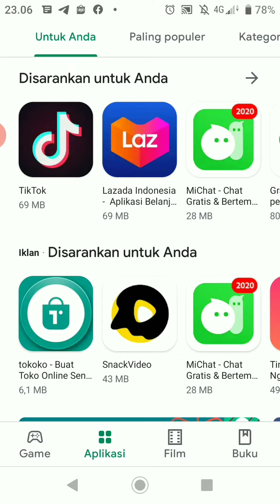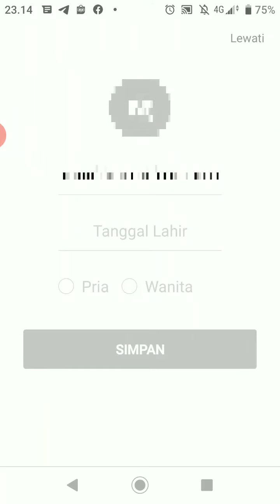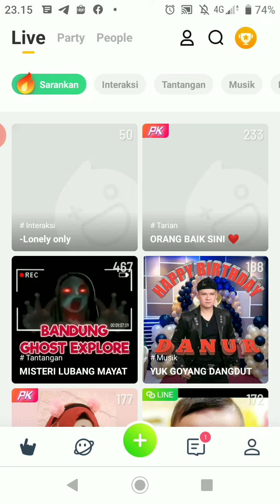Cara Daftar Ola Party Dapatkan Keseruan Bersama Teman Baru